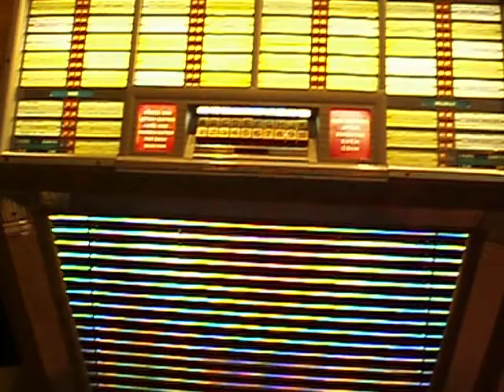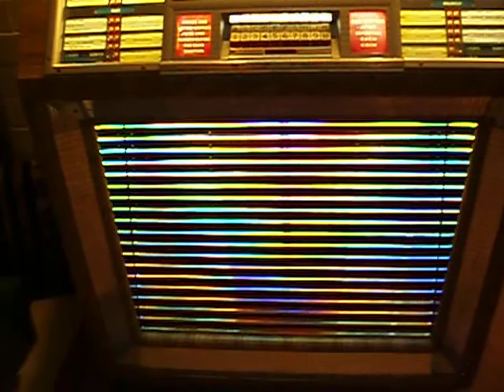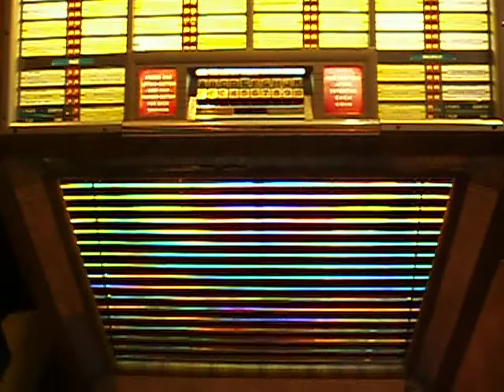Little Anthony And The Imperials - Tears On My Pillow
Little Anthony And The Imperials - Tears On My Pillow Playing On A Seeburg 100B Jukebox